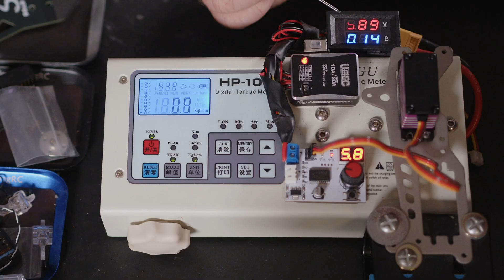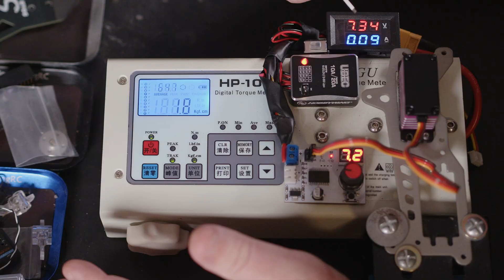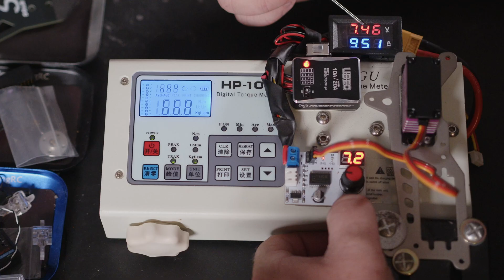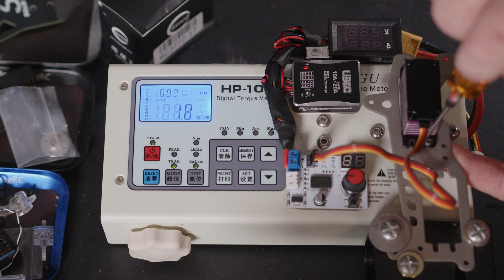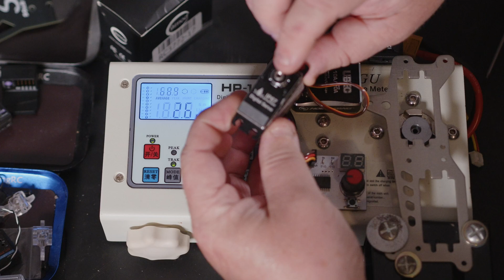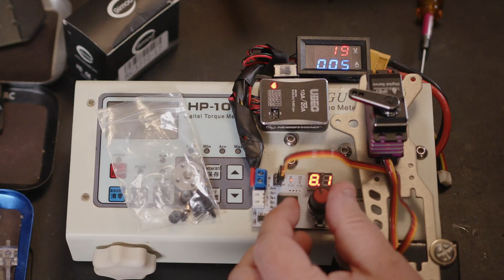9Imod 71KG 180 brushless servo tested.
Welcome back to Wtf Rc Cars

9Imod 71KG 180 brushless servo

9IMOD Brushless Servo IP67 71KG

71KG Specifications:
Control Angle: 180°/270°/360° optional
Dead bandwidth: 1 μsec
Gear Material: Metal Gear
Case Material: Aluminium Case
Control System: PWM Control (1500usec in the central point)
Operation Voltage Range: 6V -8.4V
Operation Temperature Range: -20C°~ +60C°
Circle: ›100 million times without load
Operation Travel: 60°±5
Limit angle: 180°± 1 /   270°±1   /360°±1 optional
Direction: Re-clock wise/ Pulse Travel 500→2500 μsec
Diver type: Mos Drive
Motor Type: Brushless motor
Potentiometer Type: Direct Drive
Amplifier Type: Digital Control
Dimensions: 40x20x42.50mm
Weight: 81g (without servo horn)
Standing Torque: 0.13sec/60°,53kg-cm@6.0V ;
0.11sec/60°,67kg-cm@7.4V ;
0.1sec/60°,71kg-cm@8.4V
Idle Current: 450mA@6.0V ; 500mA@7.4V ;600mA@8.4V
Running Current: 5000mA@6.0V ; 7000mA@7.4V ; 7500mA@8.4V
Ball Bearing: 3BB
Connector Wire Length: 300MMJR JR Plug
Connector Wire Gauge: 22AWG